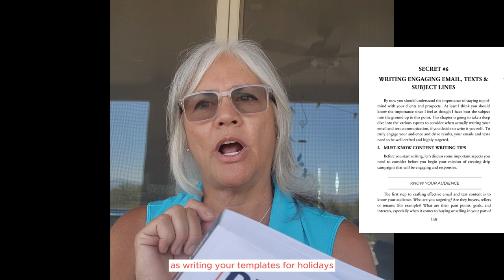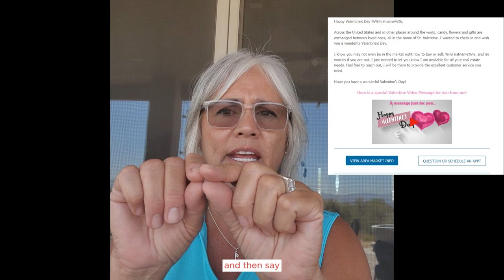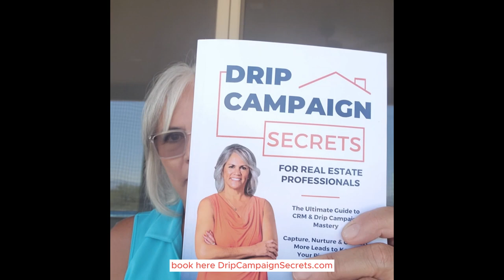Plan Your Holiday Drip Campaigns Now - A Real Estate Agent's Essential Guide!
Real estate pros get ahead of the game and Plan Your Holiday Drip Campaigns NOW!  No matter what time of year, you need to plan to stay top of mind easily with your prospects with holiday emails and texts. In this video, I'll dive into Holiday Drip Campaigns, sharing the ultimate secrets that every real estate agent needs to know. Whether you're a seasoned pro or just starting in the industry, these proven tips will help you level up your game and achieve unparalleled success.

I'll discuss the process of planning, executing, and optimizing Holiday Drip Campaigns for maximum impact. You'll learn how to leverage the power of personalized marketing to connect with your audience, increase engagement, and stay top-of-mind with your past and future clients.

Patti Sampson is a top producing Real Estate Agent and Associate Broker who has prospected tens of thousands of leads.

LOVE PATTI'S TRAINING? Real Estate agents get help with your CRM and Drip campaigns.  I help with any CRM!

2.  Need a Better CRM loaded with Pre-Built Proven Drip Campaigns?

3.  Just want better more responsive, proven and long-term drip campaigns for all types of lead sources?  Build them yourself or we can do it for you in any CRM.